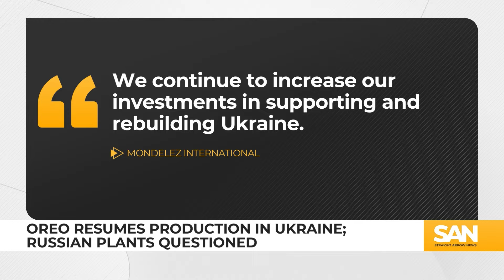War and Oreos: Ukraine production resumes, Russian plants being looked at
Snack-maker Mondelēz International has resumed making Oreos in Ukraine for the first time since its plant in the eastern part of the country was badly damaged during Russia’s invasion. Mondelēz said its plant in Trostyanets is now fully rebuilt, and it opened partially last year to make chocolates. However, this is the first time in roughly two years its world-famous Oreo cookies are being made there.